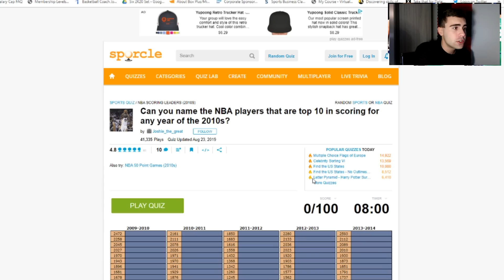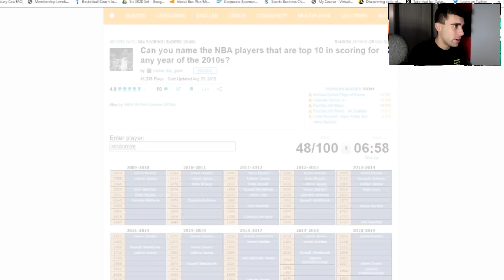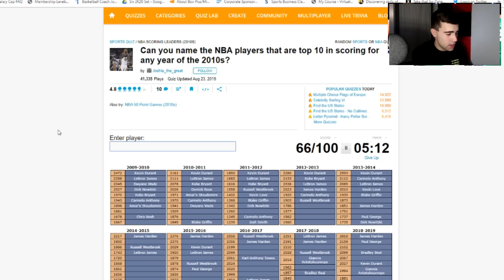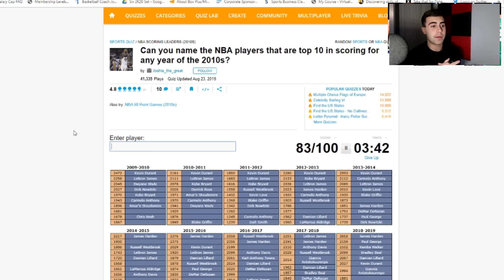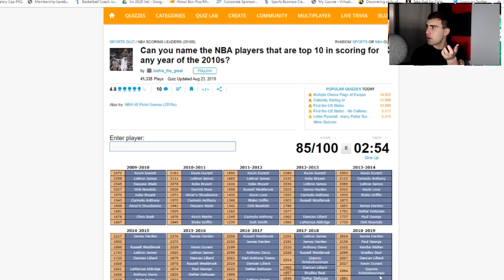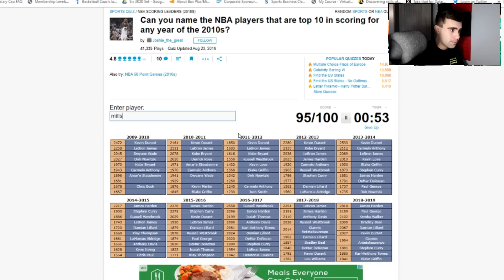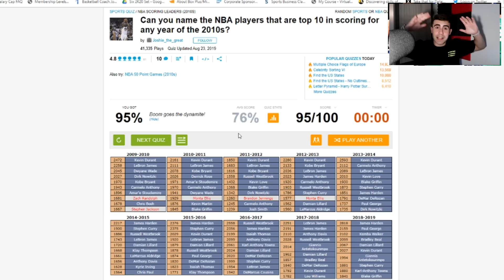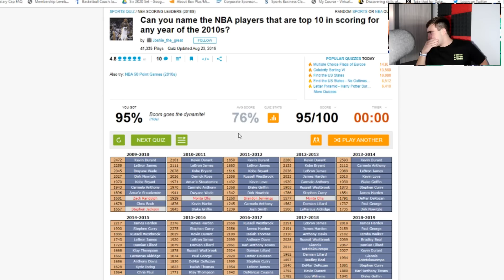Can You Guess the Top 10 Scorers From the 2010's?